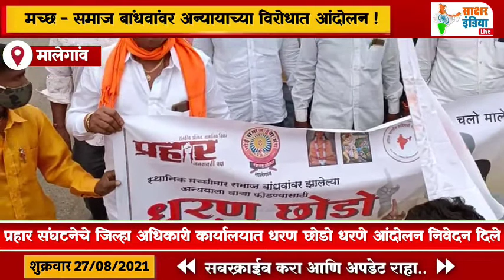मालेगाव | कहार भोई प्रहार संघटनेचे जिल्हा अधिकारी कार्यालयात धरण छोडो धरणे आंदोलन निवेदन....